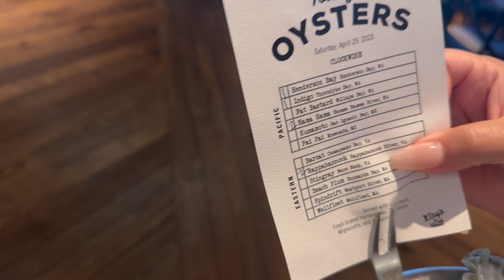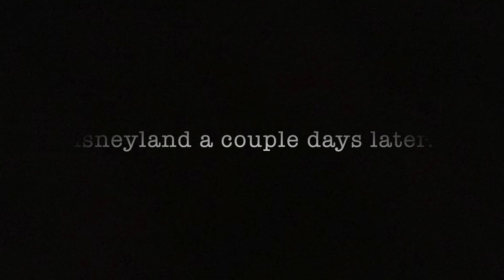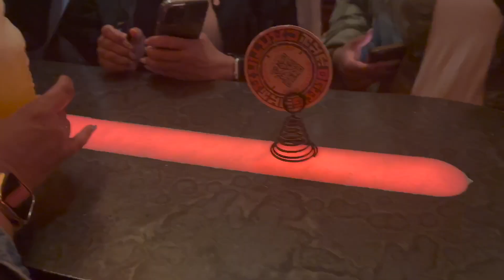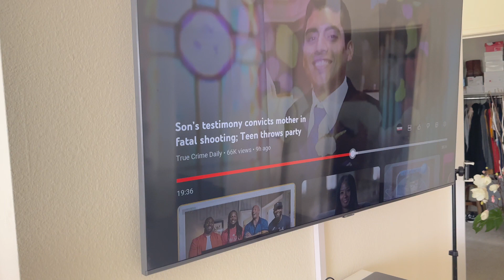VLOG ♡ | *GIVEAWAY* Winner | Oyster Bar | OMG Food Poisoning?! | Feeling Like Me Again | CrysHurt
Congrats to the Giveaway Winner @niecy.b 💗!! I hope you guys enjoyed this video!